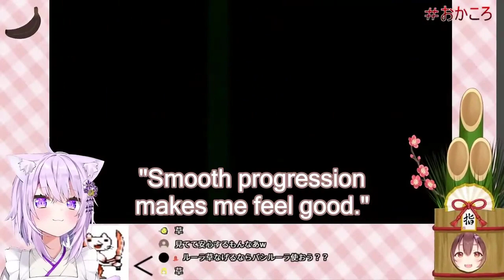Korone teaches Okayu to play Torneko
Re-uploaded due to a mistake in the date, as pointed out by Saiga.
There is no changes other than the date being changed from 8th January 2019 to 2020 at the start.
I humbly apologise for the mistake made.
Translation Notes:
Every time the subtitles are smaller, bracketed and next to the chat, Korone is actually asking the chat for advice, if you didn't realise that already.
5:24 I translated「門松」(kadomatsu) simply as 'bamboo', but a kadomatsu is a traditional Japanese decoration as yorishiro of the New Year placed in pairs in front of homes to welcome ancestral spirits or kami of the harvest. They are placed after Christmas until January 7 and are considered temporary housing for kami.
2:27 to 2:44 Official translation of the game translates 「レミーラ」(remiira) as 'Torch', but 'Torch' only has two syllables so I changed it to 'Radiant'. Radiatent is a common mispronunciation of Radiant.
10:05 Hironari Yamazaki, or Zakiyama is a Japanese comedian
10:10 They were mimicking Zakiyama's way of speech in his comedic trailer for a horror film, 'It Comes'.

About Okayu:
Nekomata Okayu is a Virtual Youtuber from Hololive and a part of Hololive Gamers. She is known for her relaxing voice and calm demeanor as well as her love for comedy. She also pranks the other Hololive members often. On the games side of things, she mostly plays Role Playing Games. Her streams are very laid back and are great to sleep to.

Support Okayu:
You can support our resident fluffy cat by becoming a member for only US$4.99 a month! Memberships come with exclusive content like loyalty badges and emojis as well as access to member-only livestreams!

Thank you,  Neil, Pocchi, Yosh and Respect from the Hololive Resistance Discord, Lura Lotus from Yoyuu's Discord Server and my personal friends: Healter and NekoM7 for not only taking the time help me check it through, but also helping me with the parts I don't understand.

Please tell me if I translated anything wrong or anything I can do better.
Thank you Iyger for your clipper tool.